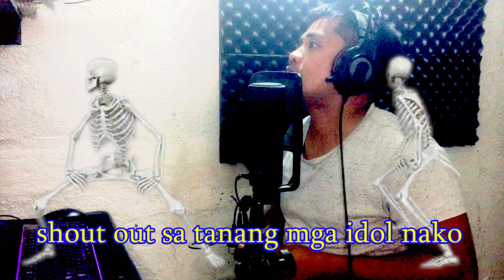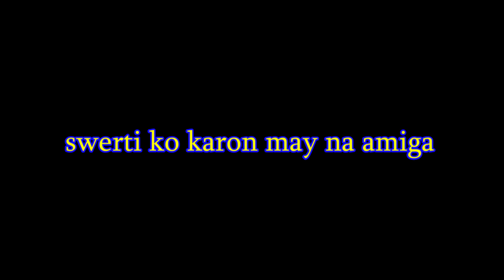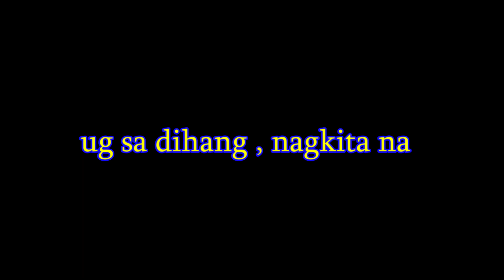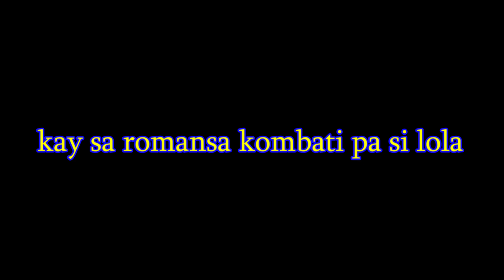Ulitawong Guwang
ctto just cover tv